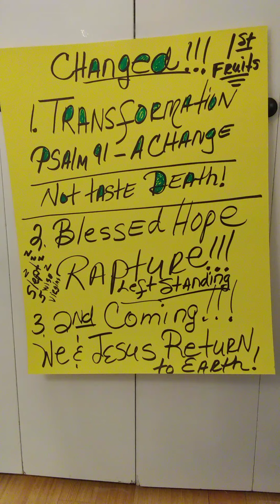Blessed Hope! Rapture URGENT! URGENT!